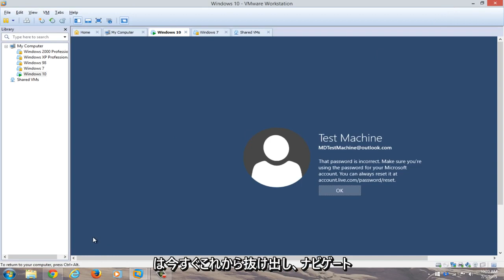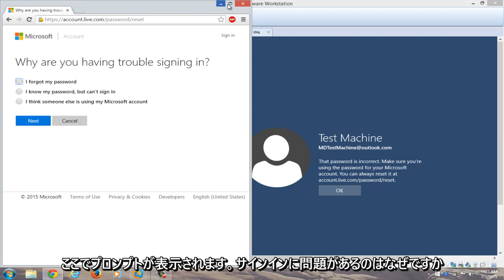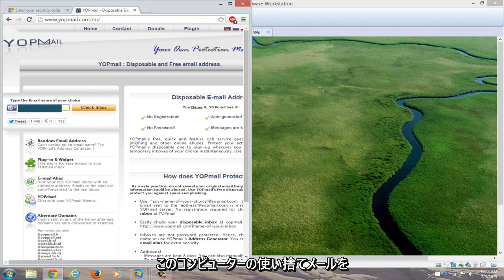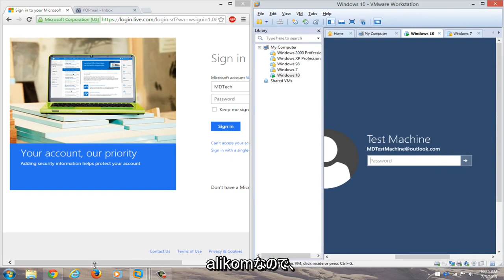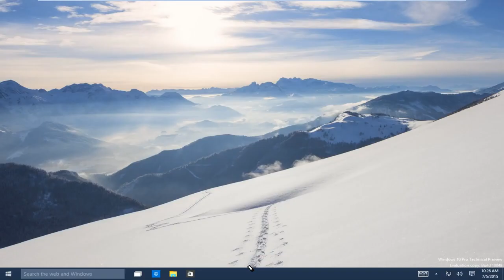[初心者向け]パソコンパスワード忘れた時の対応方法 Windows 10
忘れたWindows10パスワードをすばやく無料でリセットします。

Windows 10のパスワードを紛失または忘れて、Windows 10デバイスからロックアウトされましたか？

Windows 10のインストール時にセットアップされたバックアップ電子メールにアクセスできる場合、このプロセスはそれほど悪くないはずです。また、この方法は、Microsoftベースのアカウントにリンクされているユーザーに適用されます。これは、Windows 10のすべてのエディション（Home、Professional、Enterprise、Education）でも機能するはずです。

サインイン画面で、表示されていない場合はMicrosoftアカウント名を入力します。 PCに複数のアカウントがある場合は、リセットするアカウントを選択してください。

パスワードテキストボックスの下にある[パスワードを忘れた]を選択します。
「アカウントの回復」画面で、下のボックスに表示されている文字を入力します。次に、表示されている文字を入力して、[次へ]を選択します。

[IDの確認]画面で、セキュリティコードをテキストメッセージまたは電子メールメッセージとして受信することを選択します。テキストを選択する場合は、電話番号の下4桁を入力してから、[コードを送信]を選択します。

別のデバイスでテキストまたは電子メールメッセージとしてコードを取得したら、コードを入力して[次へ]を選択します。

[パスワードのリセット]画面で、新しいパスワードを作成し、[次へ]を選択します。これにより、新しいパスワードが設定されます。もう一度[次へ]を選択して、サインイン画面に戻ります。

新しいMicrosoftアカウントのパスワードでサインインします。

ローカルWindowsアカウントをお持ちの場合：https：//youtu.be/UvL5aZZEkAI

Microsoftベースのアカウント用のこのWindows10パスワードのリセットは、すべての主要なコンピューターメーカー（Dell、Acer、Toshiba、HP（Hewlett-Packard）、Samsungなど）で機能します。

このチュートリアルで対処する問題：

-パスワードをリセットするWindows10
-Windows10のパスワードアクセスが拒否されました
-Windows10パスワードバイパス
-Windows10パスワードはディスクをバイパスしません
-Windows10のパスワード変更
-Windows10パスワードCMD
-Windows10パスワードの作成
-Windows10のパスワードが機能しない
-Windows10のパスワードを削除します
-Windows10のパスワードのリセット
-ディスクなしでWindows10のパスワードをリセット
-起動時にWindows10がパスワードを削除する
-Windows10のパスワードをリセットする方法
-Windows10でパスワードをリセットします

Windows 10でパスワードを回復するプロセスは、Windows 8以降の場合とほとんど同じですが、いくつかの簡単な手順があります。

このチュートリアルは、Dell、HP、Acer、Asus、Toshiba、Lenovo、SamsungなどのサポートされているすべてのハードウェアメーカーのWindows 10オペレーティングシステム（Home、Professional、Enterprise、Education）を実行しているコンピューター、ラップトップ、デスクトップ、およびタブレットに適用されます。 。